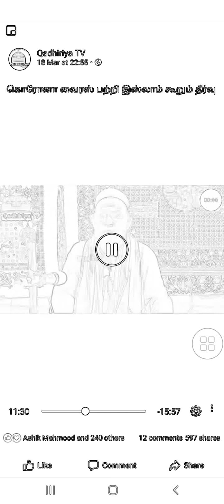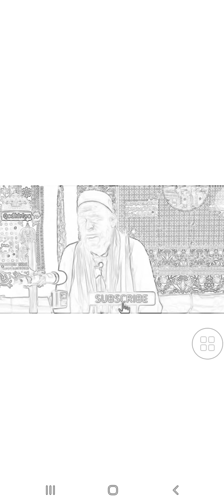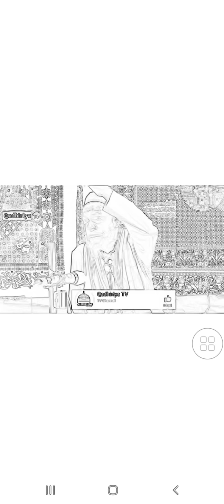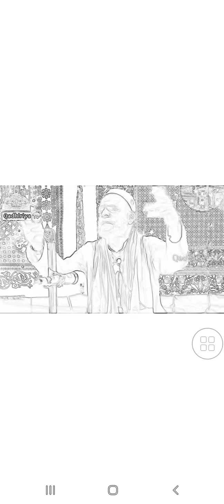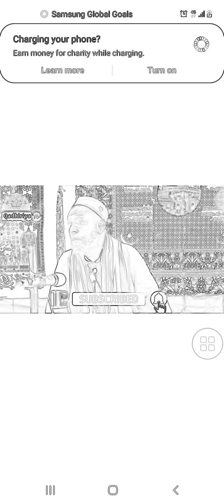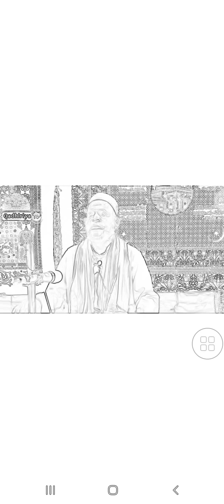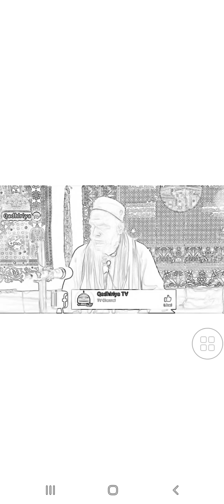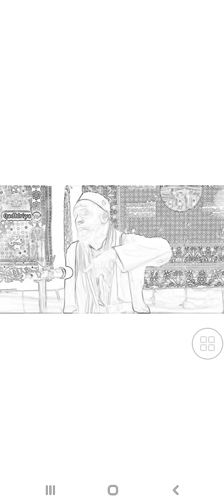இலங்கை மாத்தளை முஹாஜிரீன் உஸ்தாத் அவர்கள் நேரடியாக கண்ட கராமத்துகள் சில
இஸ்லாமிய தமிழ் சிற்றுரை

நன்றி  :  QADIRIYA TV முகநூல் பக்கம்